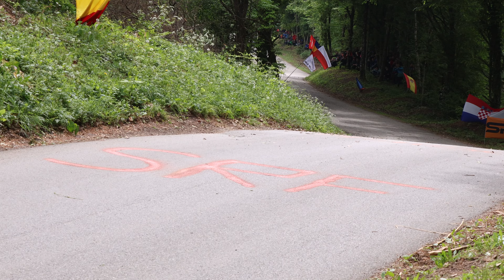18.-21.4.2024 WRC Rally Croatia - the best of - flatout, action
To nejlepší z letošního MS - WRC Rally Croatia 2024, kde po závěrečném boji nakonec zvítězil Sébastien Ogier před Elfynem Evansem a Thierry Neuvillem. Krize právě Evanse a Neuvilla, které možná rozhodly boj o první místo, jsou zachyceny na videu, stejně jako další porce atraktivních průjezdů, užívejte.